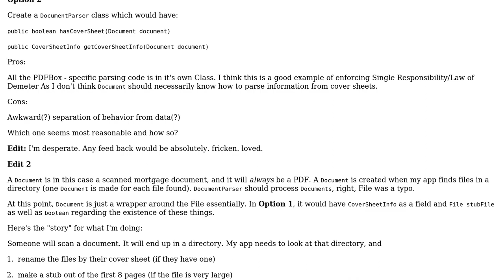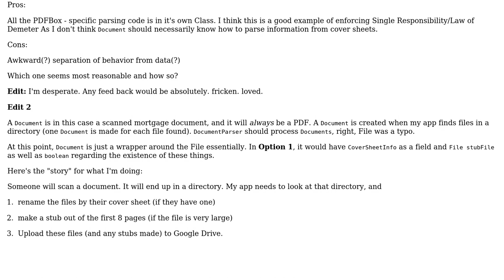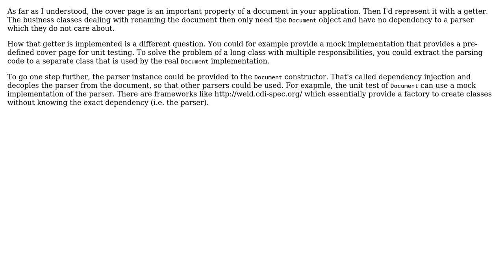Software Engineering: Design - Parser.hasInfo(MyClass) vs MyClass.hasInfo() (2 Solutions!!)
Software Engineering: Design - Parser.hasInfo(MyClass) vs MyClass.hasInfo()

With thanks & praise to God, and with thanks to the many people who have made this project possible! | Content (except music & images) licensed under CC BY-SA | Music | Images & others | With thanks to user Yogu user TMN user Don Cheadle and the Stack Exchange Network Trademarks are property of their respective owners. You are responsible for your own actions.